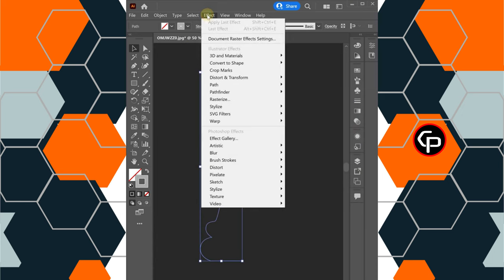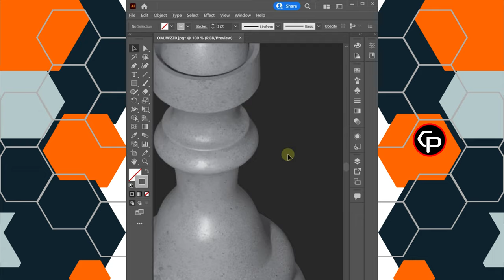Creating 3D object in illustrator